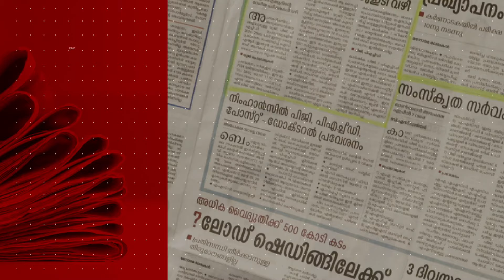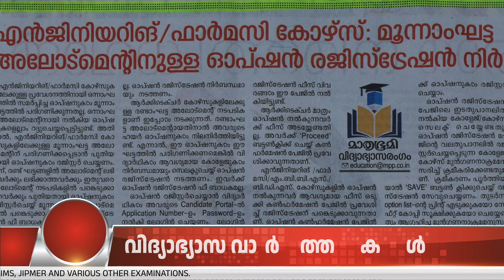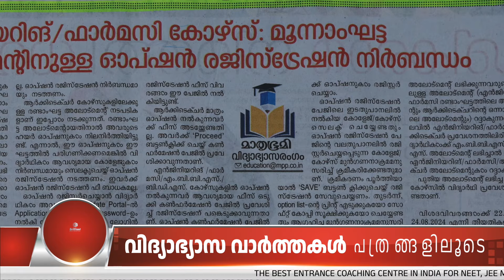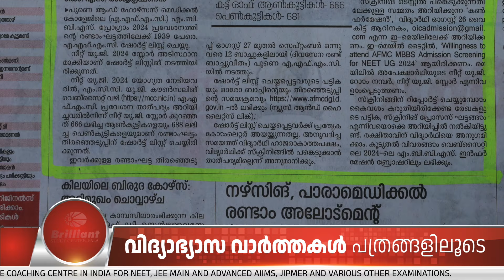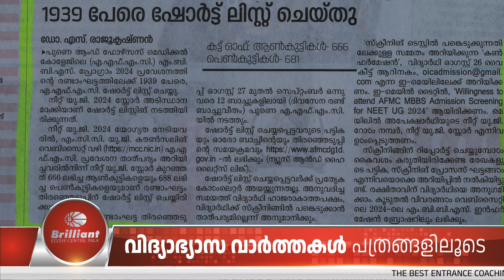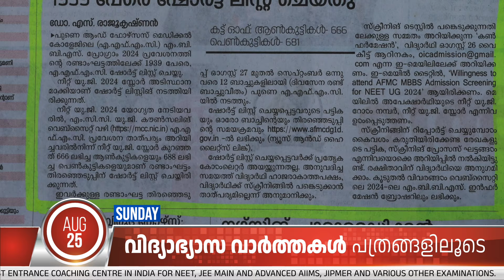EduNews | AFMC MBBS Shortlist Published | 25 August 2024 | Ep: 151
Brilliant Pala, India's best entrance coaching centre, brings daily education news from newspapers. The daily education news will be informative and helpful to students and parents.

0:00 ➡️ Introduction
0:28 ➡️ Highlights
0:47 ➡️ Engg/Pharmacy - Round 3 Allotment Option Registration Mandatory
3:13 ➡️ AFMC MBBS Shortlist Published
5:51 ➡️ Conclusion